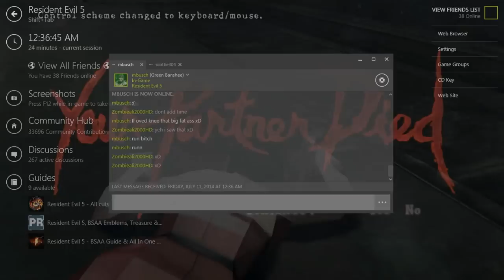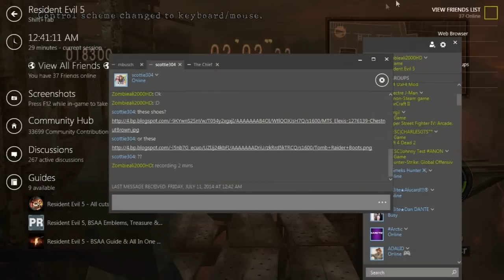Resident Evil 5 Mods - Re6 Retro Characters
Mods Made by me :D
LINK!!!

Thanks Mbsuch for recording with me :D